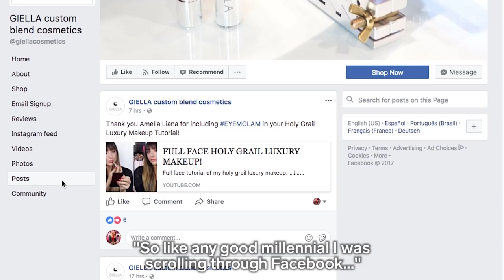Company Can Recreate Your Discontinued Makeup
Giella Custom Blend Cosmetics can give your discontinued makeup a second life by replicating the exact color and texture. We tried to replicate a lipstick and blush to see if we could really bring these products back from the dead.

BEAUTY INSIDER believes everyone should shine from hair to makeup and everything in between. Life is an adventure.